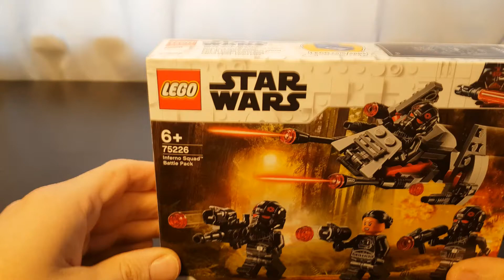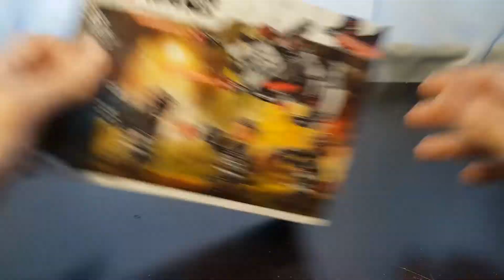LEGO Star Wars 75226 Karşılaştırmalı İnceleme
Kanalıma hoşgeldiniz. Bu videoda LEGO Star Wars temasından 75226 no'lu Inferno Squad Setini inceliyoruz. İncelerken setin içerisinden çıkan Minifigürleri benzerleri ile karşılaştırdım. İyi seyirler.